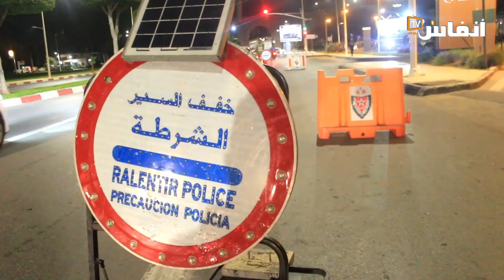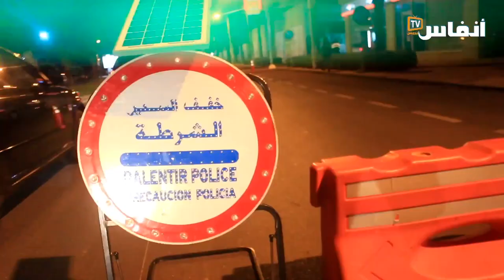أجواء ليلة رأس السنة بمدينة سلا تحت إستنفار أمني كبير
في هذا الفيديو ستتعرف على أجواء نهاية سنة  2022 بسلا  والاستنفار الأمني الذي رافق هذا الحدث